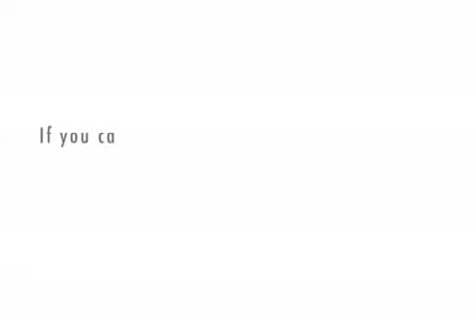gypsy get togetter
gypsy larry farmer mix gypsy music gypsy pics gypsy gutiar gypsy basso johnny ugly johnnyugly72 robert adams gypsy wedding gypsy dancing gypsy hall gypsy trucks gypsy cars gypsy cribs gypsymiamimarksboyz muchwanka09 muchwanka2009 valeriegreeneyes danny fender george fat joes brucemiami2323 supercupcake09crack up lol